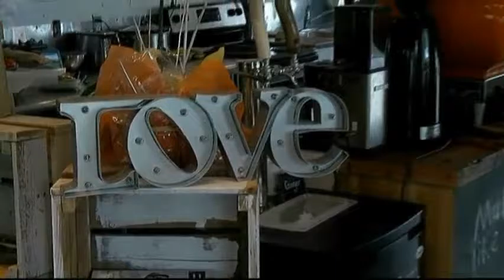Vital People: Serving up Hope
Most of us go to cafes for coffee or tea, but a visit to Imagine Café in Victoria may just help renew your faith in humanity. The very special café opened its doors last November and it’s already making a difference.

Find out more with the latest Vital People, from CHEK News and the Victoria Foundation.